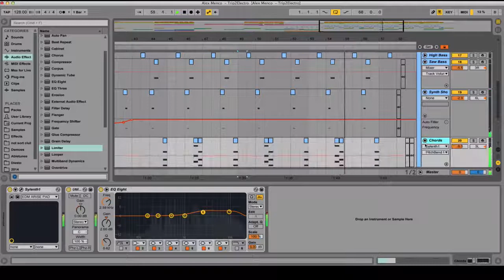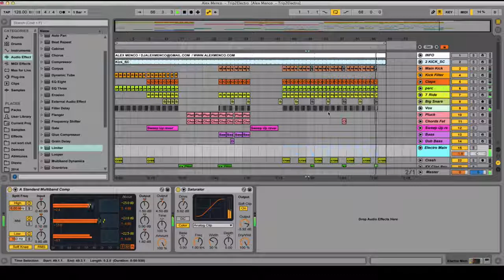Electro House, EDM Ableton Live Template - (Trip 2 Electro)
Description

Alex Menco is back with new Ableton Live Template!
Punch, Big, Club Sound with a Super Melody here!
We presents sounds that has elements of Deorro, Wolfgang Gartner, Hardwell, Nicky Romero, David Guetta, Martin Garrix and etc.
Learn how they doing his COOL Tracks!
Product Specs

ALEX MENCO
ABLETON 9
17 MIDI CHANNELS
11 AUDIO CHANNELS
SIDE CHAIN CHANNEL
MASTER CHANNEL
LENGTH: 2:07
FILE SIZE: 19.3 MB
TEMPO: 128
ROOY KEY: G
PLUGINS USED:
- MASSIVE
- Sylenth1 How to sound like :